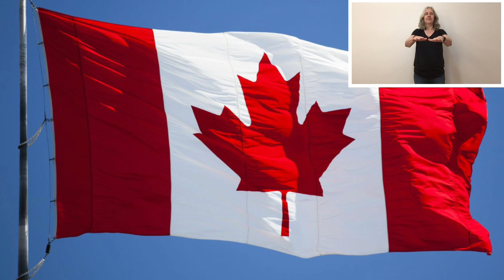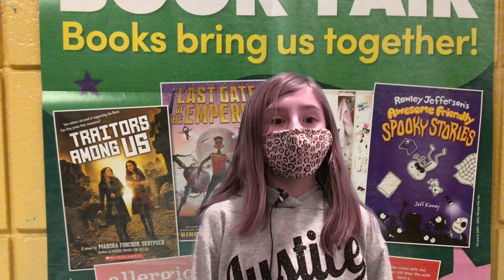November 22, 2021